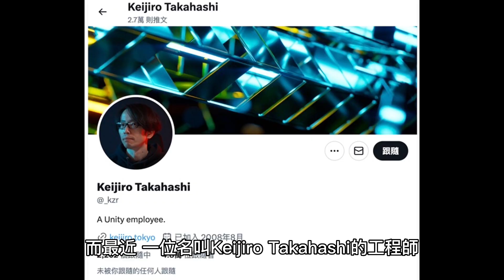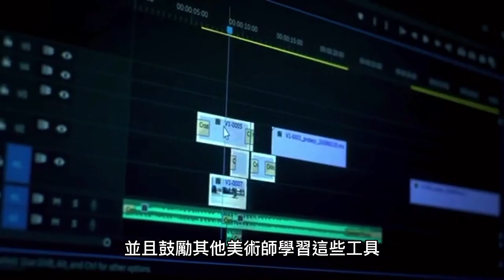AI遊戲開發：ChatGPT與Unity引擎結合，開發者的新嘗試！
開發者將ChatGPT與Unity引擎融合，輸指令做遊戲！這個話題近期在業內引起了很大的關注，讓我們一起來看看這個嘗試究竟是怎麼回事吧！

首先，我們要了解一下ChatGPT。它是一個大型語言模型，近期非常火爆，越來越多的人想要知道生成型AI對於遊戲研發究竟能夠帶來多大的幫助。而最近，一位名叫Keijiro Takahashi的工程師分享了自己在將ChatGPT集成到Unity編輯器所做的嘗試。